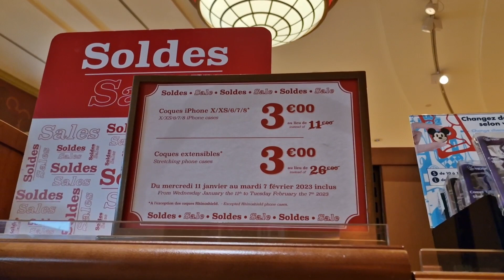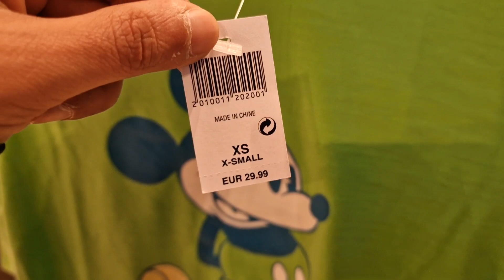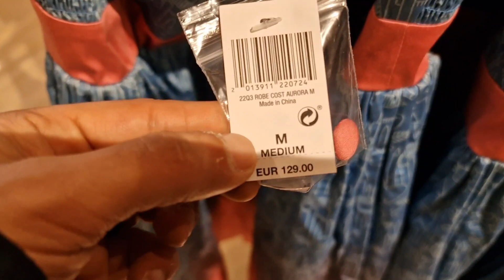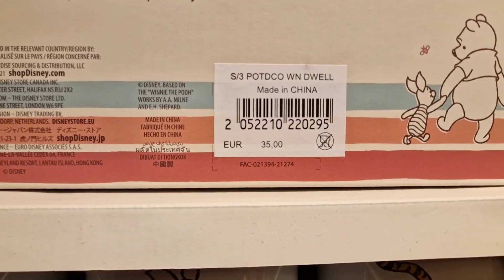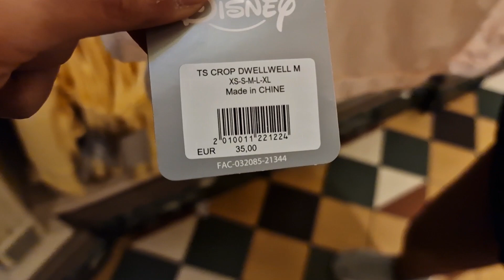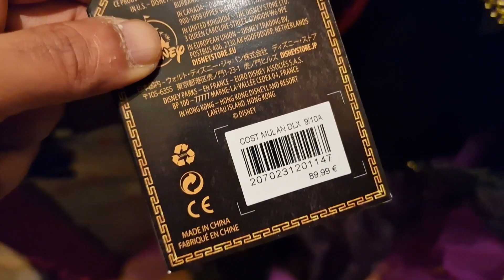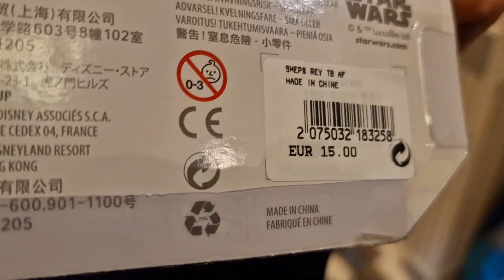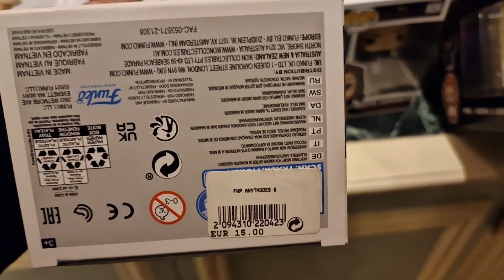🛍Sales/Soldes, Winter sales 2023 at Disneyland Paris from 11th January to 7th februar 2023 w. prices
🛍Sales / Soldes, Winter sales 2023 at Disneyland Paris from 11th jan to 7th februar 2023 with Prices

Soldes / Soldes, Soldes d'hiver 2023 à Disneyland Paris du 11 janvier au 7 février 2023

!! NOS TÉLÉSPECTATEURS EN CE MOMENT SONT 100% ADULTES.
 CETTE CHAÎNE EST RÉALISÉE POUR ET PAR DES ADULTES POUR LES FANS DE DISNEY ADULTES DANS LE MONDE ENTIER ET À DES FINS DE PLANIFICATION DE VACANCES DISNEY ET POUR INFORMATION

VIEWERS AT THE MOMENT ARE 100% ADULTS.
THIS CHANNEL IS MADE FOR AND BY ADULTS FOR ADULT DISNEY FANS ALL OVER THE WORLD AND FOR DISNEY VACATION PLANNING PURPOSE AND FOR INFORMATION